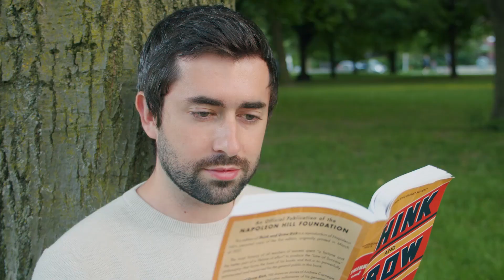One Dimensional Glasses | PerryDigm Approved!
"The Comfort Zone" A Proctor Gallagher Parody

Hey you ... yes, you! The one with big dreams, big ambitions, probably a handful of bad habits and hopefully a good sense of humor.

Ever notice how when you're stuck (or maybe just stuck with a bad attitude) you're the last one to realize it? Yep, that's always how it goes.

And while success, paradigms, goals - achieving health, wealth and happiness - can be serious subjects.

We believe a little break in seriousness, a good belly laugh, or a self reflection with a lightness of heart can sometimes be just what the dr ordered.

We hope you'll enjoy this parody with PerryDigm, we hope it brings a smily to your face and maybe a good reflection.

2️⃣ Share this with someone who needs to hear this 🤟